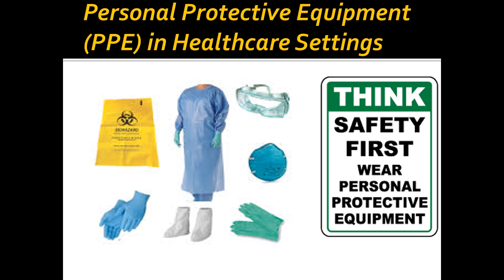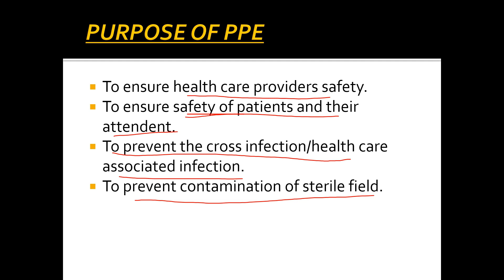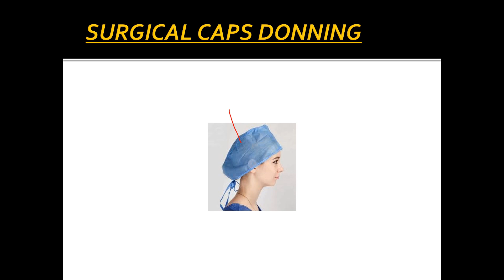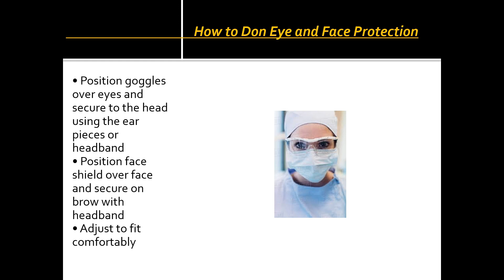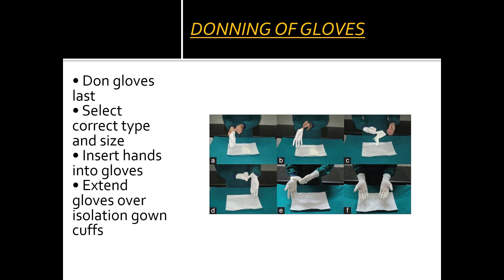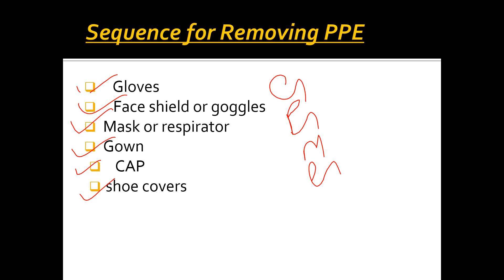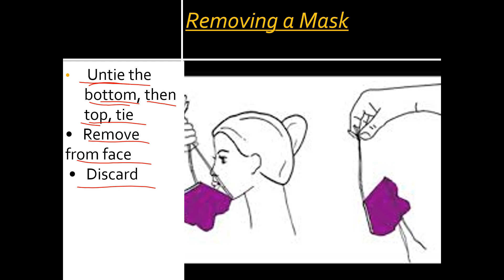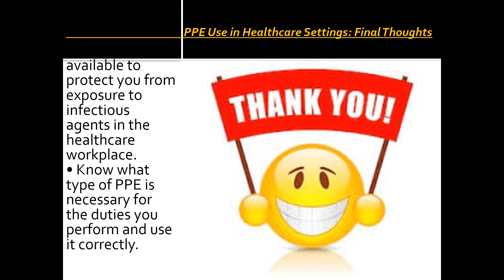PPE (PERSONAL PROTECTIVE EQUIPMENT) EXPLAINED BY RAJU SIR